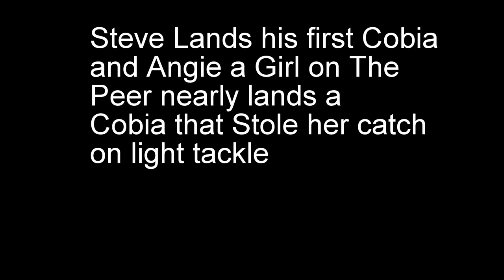Cobia mania Stingray Steve lands a Keeper while Angie hooks up on her Catch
A Huge cobia steals a fish and almost gets caught on light tackle and Steve lands his first Keeper almost 13 pounds and 38 inches long .